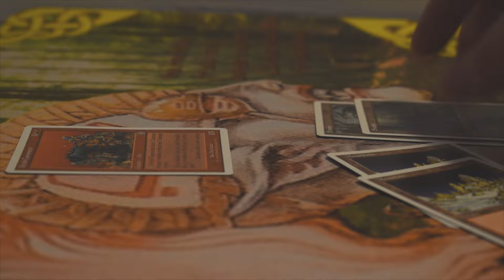Packing for Game Night?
Hi. My name is Jake and I love games. I think we've all had that game night where you bring 15 board games and 6 expansions only to end up playing none of them. If you want to hear my recommendation to fix that, pull up a chair, have a seat at the table, and let's talk games.

Credit:
NEFFEX - Memories